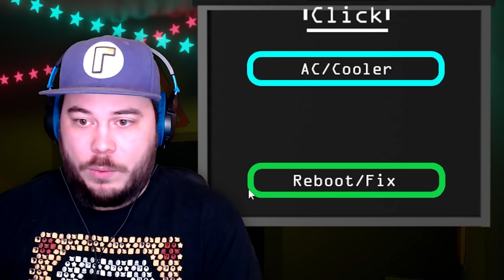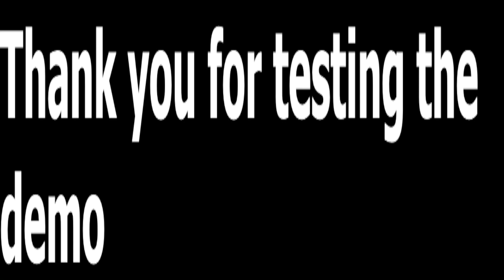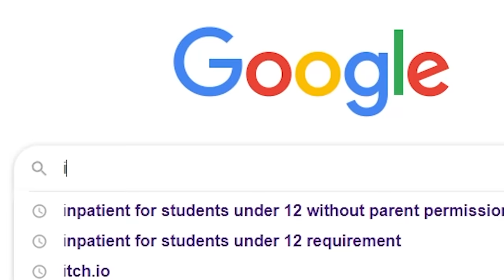CHUCK E CHEESE RUINED MY CHILDHOOD... AGAIN!! | Random FNAF Fan Games! (Chuck E. Cheese's)